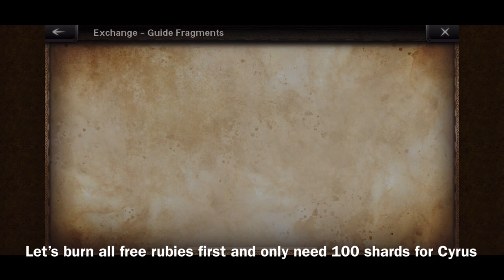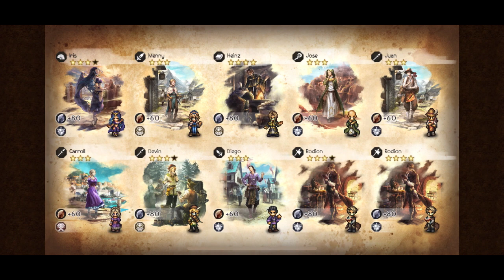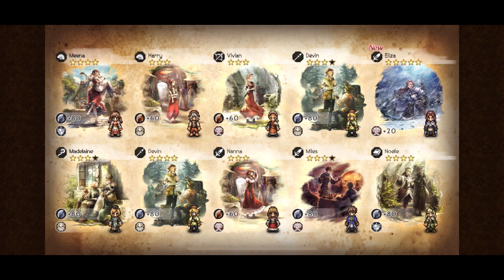Full STEP UP pulls for Cyrus - Let’s Play Octopath Traveler: Champions of the Continent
All IN for Cyrus!!!